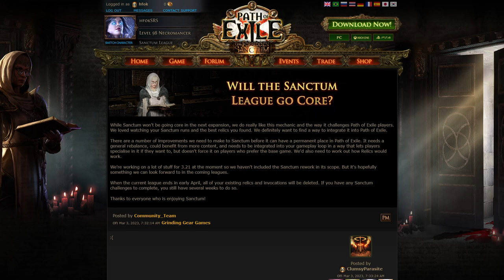[POE 3.21 消息] 聖域不會在3.21 納入為核心機制 | 流亡黯道 | Path of Exile | 禁忌聖域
又要等下先返黎啦
不過都係好事黎

Time Stamp
00:00 Intro
00:04 不納入核心
00:31 原因
01:05 3.21製作龐大
01:21 3.20結很快束

聽講呢堆 Tag 會對個Channel 有幫助